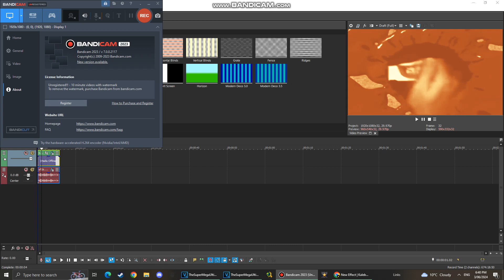How To Make KalebNBLFootballFlangedSawChorded